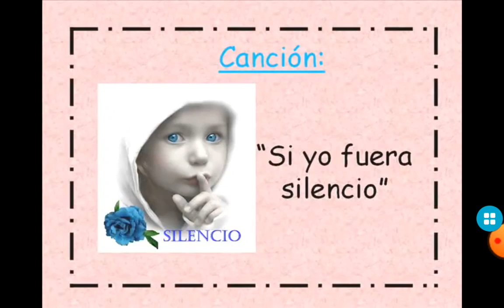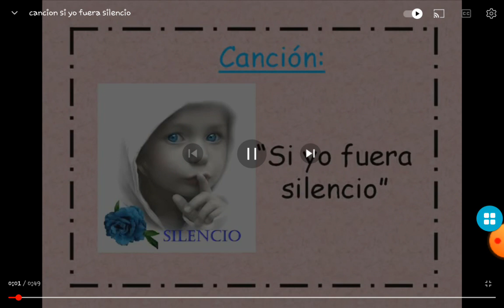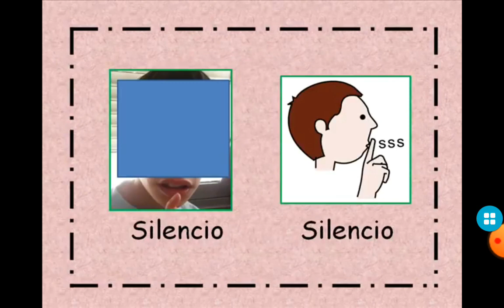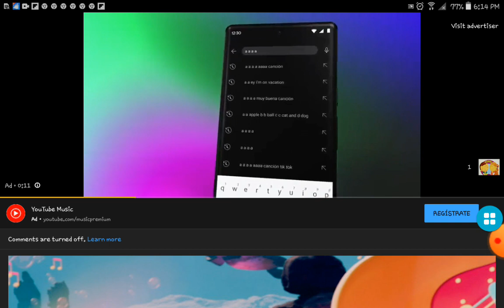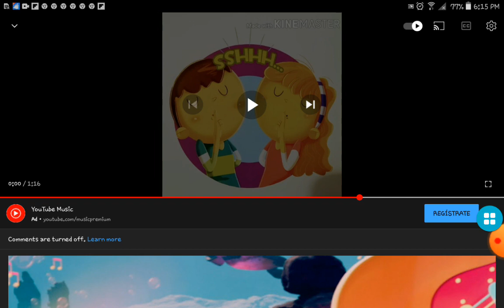quiet songs 4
eirir8riiir
mffjri